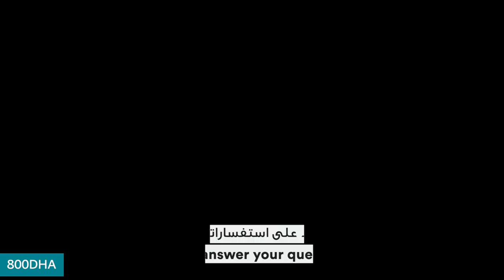DHA Call Centre مركز الاتصال الموحد بهيئة الصحة بدبي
مركز الاتصال الموحد بهيئة الصحة بدبي
نعمل طوال اليوم 24/7
للرد على استفساراتكم
ونتواصل بعدة لغات
تواصلوا معنا على 800342 .

DHA Call Centre
We work ‪24/7‬
To answer your queries
In different languages